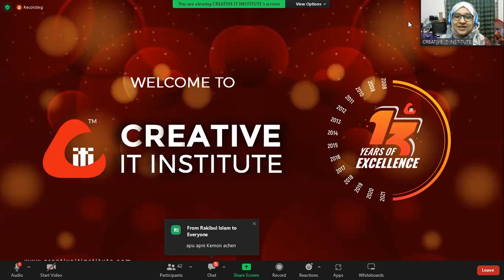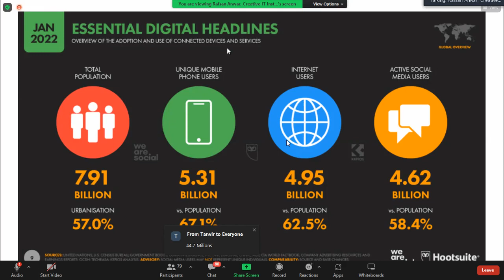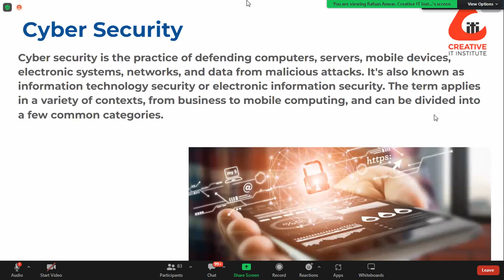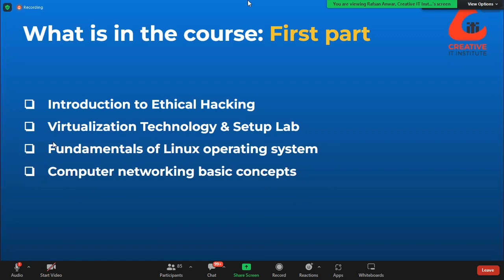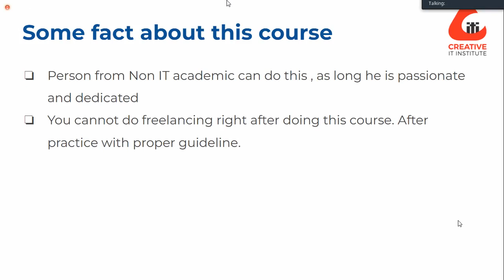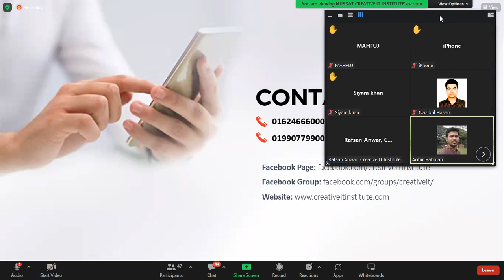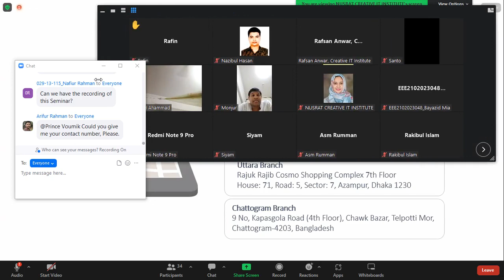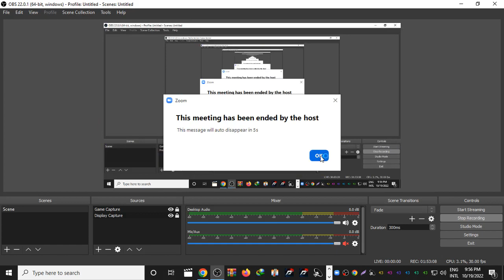cyber security tutorial for beginners I cyber security bangla tutorial Iসম্পূর্ণ বাংলাই পর্ব ২ -2022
Computer security, cybersecurity, or information technology security is the protection of computer systems and networks from information exposure, theft of, or damage to their tackle, software, or electronic data, as well as from the dislocation or misdirection of the services they give.
What's Cyber Security?
 Cyber security is the practice of defending computers, waiters, mobile bias, electronic systems, networks, and data from vicious attacks. It's also known as information technology security or electronic information security. The term applies in a variety of surrounds, from business to mobile computing, and can be divided into a many common orders.

 · Network security is the practice of securing a computer network from interferers, whether targeted bushwhackers or opportunistic malware.

 · operation security focuses on keeping software and bias free of pitfalls. A compromised operation could give access to the data its designed to cover. Successful security begins in the design stage, well before a program or device is stationed.

 · Information security protects the integrity and sequestration of data, both in storehouse and in conveyance.

 · functional security includes the processes and opinions for handling and guarding data means. The warrants druggies have when penetrating a network and the procedures that determine how and where data may be stored or participated all fall under this marquee.

 · Disaster recovery and business durability define how an association responds to acyber-security incident or any other event that causes the loss of operations or data. Disaster recovery programs mandate how the association restores its operations and information to return to the same operating capacity as before the event. Business durability is the plan the association falls back on while trying to operate without certain coffers.

 · End- stoner education addresses the most changeablecyber-security factor people. Anyone can accidentally introduce a contagion to an else secure system by failing to follow good security practices. tutoring druggies to cancel suspicious dispatch attachments, not plug in unidentified USB drives, and colorful other important assignments is vital for the security of any association.

 The scale of the cyber trouble
The global cyber trouble continues to evolve at a rapid-fire pace, with a rising number of data breaches each time. A report by RiskBased Security revealed that a shocking7.9 billion records have been exposed by data breaches in the first nine months of 2019 alone. This figure is further than double( 112) the number of records exposed in the same period in 2018.

 Medical services, retailers and public realities endured the most breaches, with vicious culprits responsible for utmost incidents. Some of these sectors are more charming to cybercriminals because they collect fiscal and medical data, but all businesses that use networks can be targeted for client data, commercial spying, or client attacks.
With the scale of the cyber trouble set to continue to rise, the International Data Corporation predicts that worldwide spending oncyber-security results will reach a massive$133.7 billion by 2022. Governments across the globe have responded to the rising cyber trouble with guidance to help associations apply effectivecyber-security practices.

 In theU.S., the National Institute of norms and Technology( NIST) has created acyber-security frame. To combat the proliferation of vicious law and aid in early discovery, the frame recommends nonstop, real- time monitoring of all electronic coffers.
The significance of system monitoring is echoed in the “ 10 way to cyber security ”, guidance handed by theU.K. government’s National Cyber Security Centre. In Australia, The Australian Cyber Security Centre( ACSC) regularly publishes guidance on how associations can fight the rearmostcyber-security pitfalls.

 Types of cyber pitfalls
 The pitfalls combated bycyber-security are triple

 1. Cybercrime includes single actors or groups targeting systems for fiscal gain or to beget dislocation.

 2. Cyber-attack frequently involves politically motivated information gathering.

 3. Cyberterrorism is intended to undermine electronic systems to beget fear or fear.

 So, how do vicious actors gain control of computer systems? Then are some common styles used to hang cyber-security

 Malware
 Malware means vicious software. One of the most common cyber pitfalls, malware is software that a cybercriminal or hacker has created to disrupt or damage a licit stoner’s computer. frequently spread via an unasked dispatch attachment or licit- looking download, malware may be used by cybercriminals to make plutocrat or in politically motivatedcyber-attack
cyber security tutorial for beginners,cyber security tutorial for beginners in hindi,cyber security tutorial